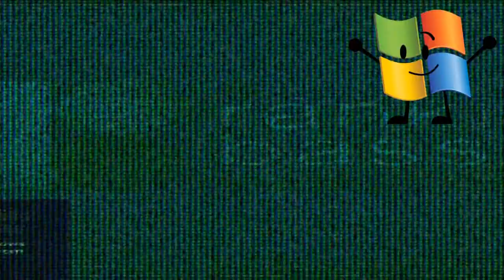spiffy pictures effects round 5 vs IVE